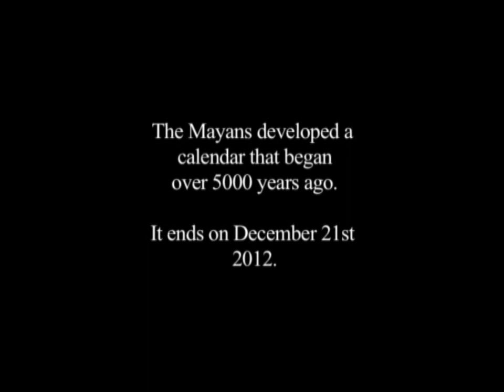2012 - What Scientists Say - What Incas See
Many of us are aware of the Mayan calendar but not many people truly understand what it means and how it works. Yes the calendar does end on December 21, 2012, but what does that mean?

The Inca prophecy announces a time of upheaval and turmoil in the world, starting in the year 2000 and ending on 2012. This coincides with the time frame of the prophecies of the Maya and the Hopi.

The Inca believe that the doorways between the worlds are opening -
holes in time that we can step through and beyond, where we can
explore our nascent human capabilities.
We can craft new physical bodies that age differently, that heal differently,
and that die differently.

The theme of stepping beyond time that the Incas speak of can be found in every religious tradition. In Judaism, the Messiah will come at the end of time. When Christ came, time ended and a new time began (Before Christ and After Christ.) What is unique among the Incas is that stepping outside of time has not been institutionalized. It remains an act of personal power that can be attempted by anyone with the daring and courage to step through the doorways of time, escape the grip of death, and become who we are becoming ten thousand years from today.